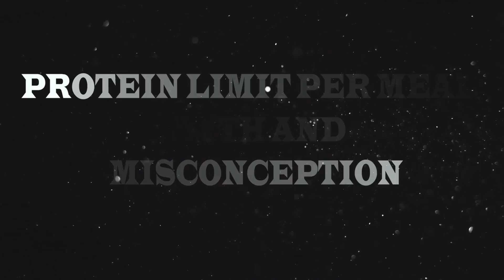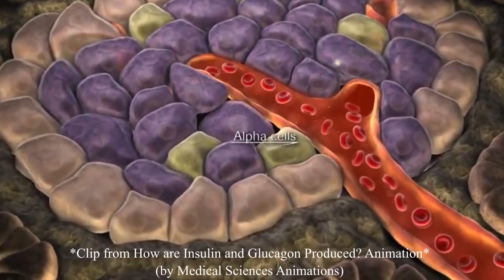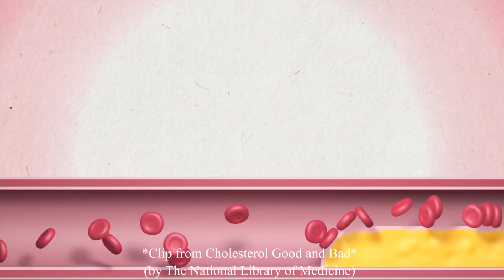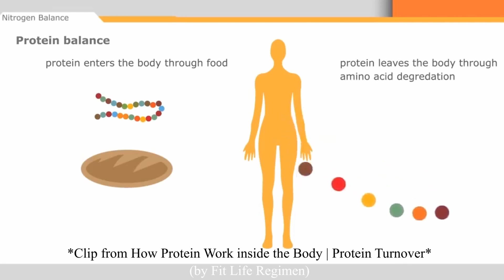Protein Limit Per Meal: Myth and Misconception || Protein Benefits || Bodybuilding and Nutrition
If you are serious about building muscle and the nutrition goes in the process then you must have came across the question "HOW MUCH PROTEIN IS TOO MUCH PROTEIN?" or "HOW MUCH PROTEIN I SHOULD BE CONSUMING IN ONE SITTING?". If none of these then there must be at least one guy you met telling you to "LIMIT YOUR PROTEIN TO 20G - 30G PER MEAL" or "BRO YOU ARE INVESTING TOO MUCH CALORIES FROM PROTEIN".

This Video is all about clearing out these myths and confusions about limiting your protein, what we should really be focusing on and benefits of keeping protein high in our diet.

Drop like & your feedback in comments!

0:00 Bloopers
0:21 Intro
1:24 Muscle Protein Synthesis
1:55 How MPS works?
3:08 Leucine and Protein Absorption
4:29 Is Muscle Building the only reason we consume Protein?
4:48 What else we will consume if not Protein?
5:58 Thermic Effect of Food
7:17 Increases Glucagon
8:06 Metabolic Adjustment
8:31 Increased IGF-1 Levels
8:56 Reduced Cardiovascular Risks
9:29 Increased Protein Turnover
10:10 Positive Nitrogen Status
10:46 Outro
SOCIALS

Thank you all for your love and support ♥